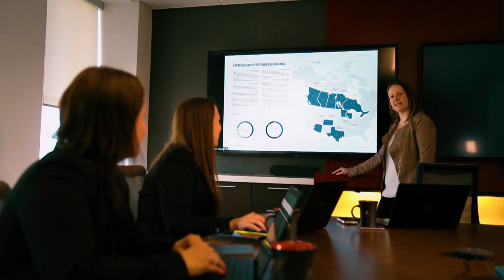Canada top 100 employers 2025 Application